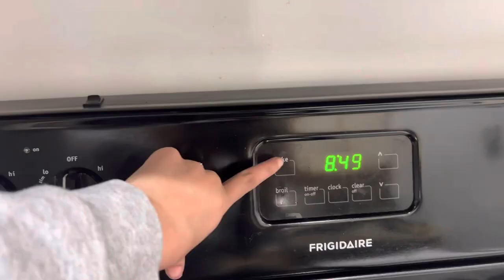LATE NIGHT BROWNIE BAKE WITH ME | WINTER BREAK VLOG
A little baking session for the holidays!

ABOUT ME:
Hi, I'm Chelsie! I'm 27 years old, and a 3rd year middle school teacher! I make videos all about my passion of teacher mentoring, my teacher lifestyle, and productivity in and out of the classroom. Thank you so much for your support!

LET’S CONNECT!
Amazon Classroom